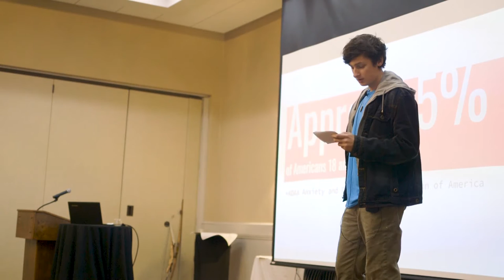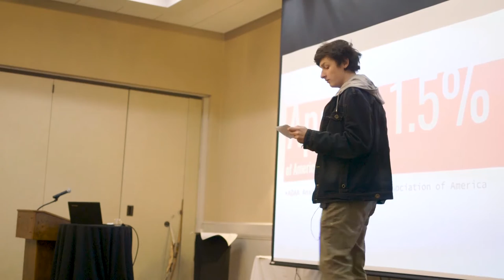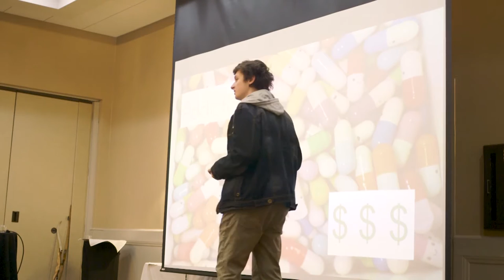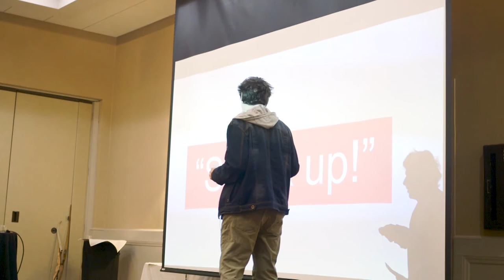Listening Booth- You're invited to talk | Matt Trinder | TEDxAcademyatSOAR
Matt speaks about the importance of communication on mental health Matt Trinder; Academy at SOAR Student 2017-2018 This talk was given at a TEDx event using the TED conference format but independently organized by a local community.